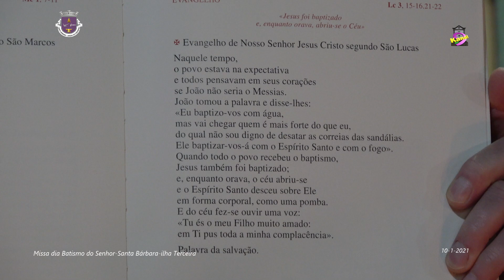Missa do dia do Batismo do Senhor Jesus (10-1-2021) - Santa Bárbara-ilha Terceira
Missa do dia do Batismo do Senhor Jesus (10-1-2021) - Santa Bárbara-ilha Terceira Kanal das Nove - K9 - Jose Correia